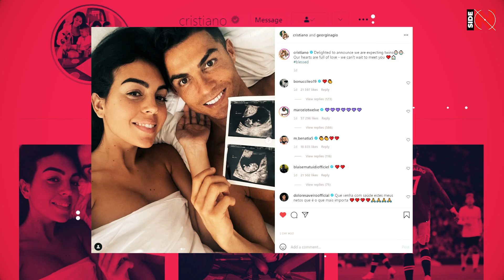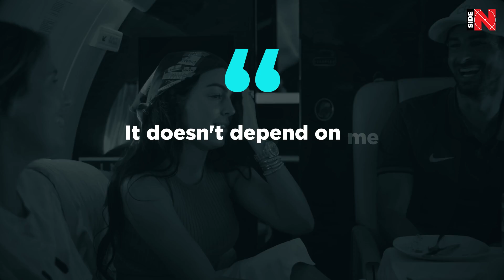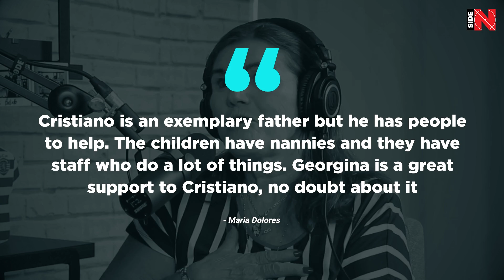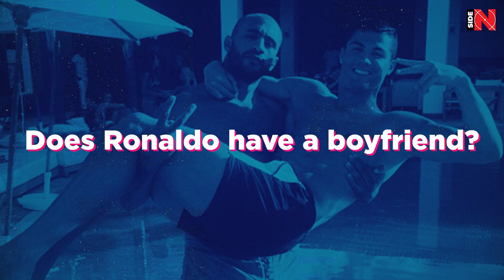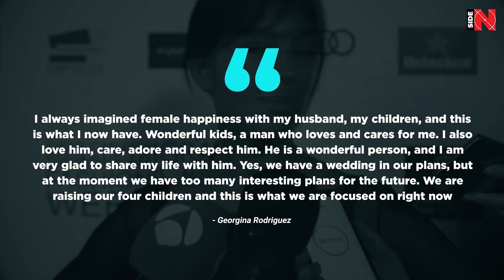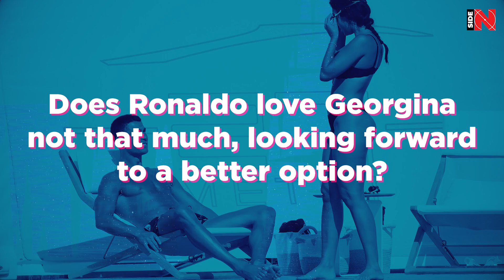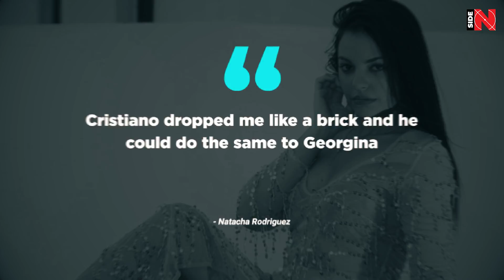THIS IS WHY RONALDO WON'T MARRY GEORGINA!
Hello everyone! The Inside Football channel is here and we have very good news for you! The family of Cristiano Ronaldo will soon be extended and not just with one child, but with two! The footballer’s girlfriend Georgina Rodriguez is expecting twins.

The information about Georgina's pregnancy firstly appeared in the Spanish media, and on the same day, Ronaldo confirmed the matter on social media platforms. “Delighted to announce we are expecting twins. Our hearts are full of love - we can’t wait to meet you,” wrote Cristiano, posting a photo with Georgina and a picture taken from an ultrasound examination.

Turns out that Georgina and Cristiano will be raising six children together, half of which are their common! Although, Georgina still cannot acquire the status of Mrs dos Santos Aveiro. Why doesn't Ronaldo still marry his sweetheart?

There are several reasons for that at once and we are going to analyze each in this video. Some of them, of course, are prejudiced, but some still give reasons to seriously reflect on it.

Alright, are you through? Then we proceed to figure out what kind of issues Ronaldo and Georgina have!